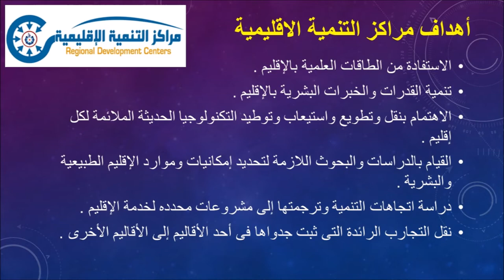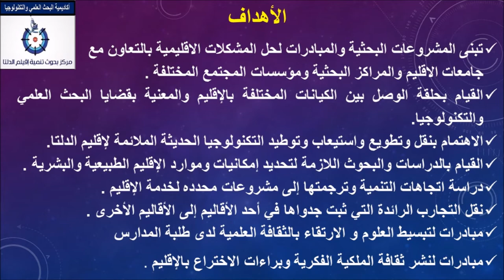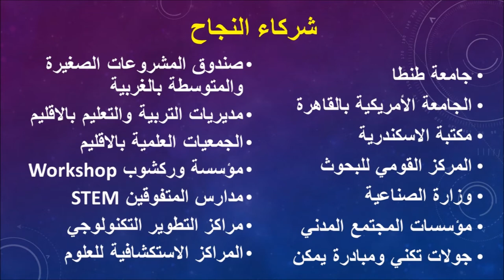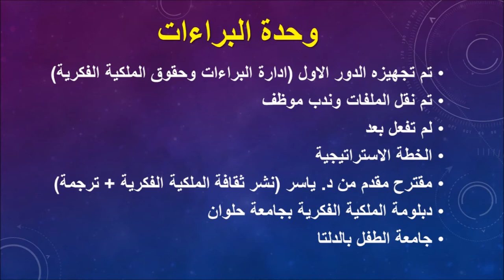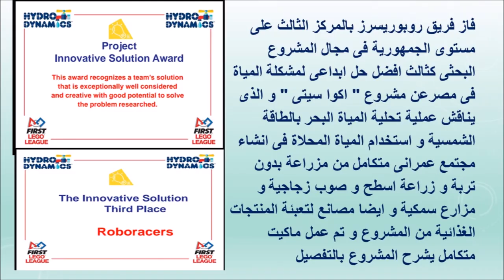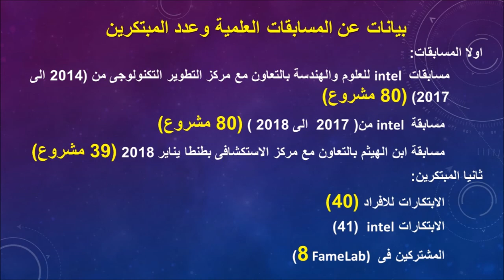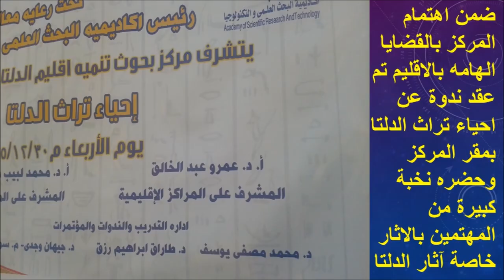فيلم تسجيلي عن مركز تنمية اقليم وسط الدلتا بطنطا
مركز تنمية اقليم وسط الدلتا بطنطا هو احد فروع أكاديمية البحث العلمي والتكنولوجيا بقيادة ا.د.محمود صقر رئيس الاكاديمية. ويلعب المركز دورا محوريا في تنمية الاقليم من خلال الربط بين المؤسسات المختلفة في الاقليم  في تحويل نتائج البحث العلمي إلي تكنولوجيا وكذلك نشر ثقافة البحث العلمي والابتكار في الاقليم وتبسيط العلوم. والمركز احد  10 مراكز تنمية في مختلف اقاليم الجمهوريةتحت اشراف ا.د. عمرو فاروق المشرف العام علي مراكز التنمية.  ويشرف علي مركز تنمية اقليم وسط الدلتا بطنطا ا.د. محمد لبيب سالم ويساعده د. طارق رزق و د. ياسر منصور أمين عام المركز. ويمثل هذا الفيلم التسجيلي بعض من انجازات المركز في الفترة من 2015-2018